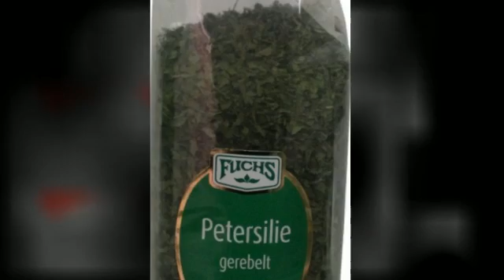Fuchs Petersilie gerebelt 40 g